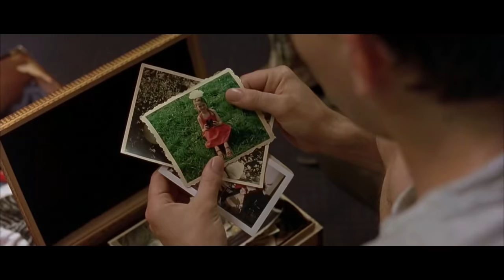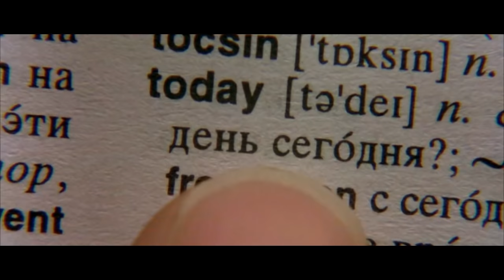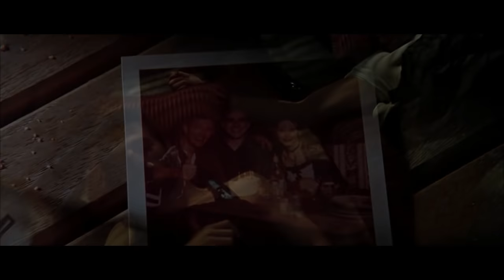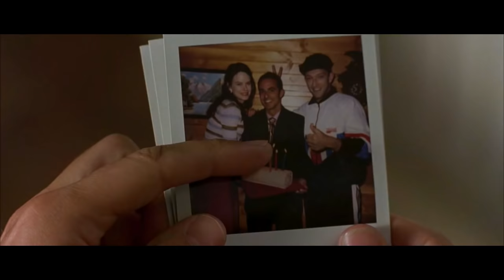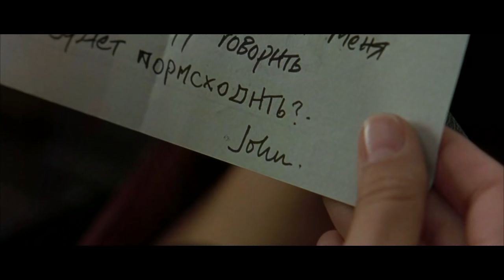Birthday Girl (2001) Thriller Romantic Hollywood Movie Explained In Hindi